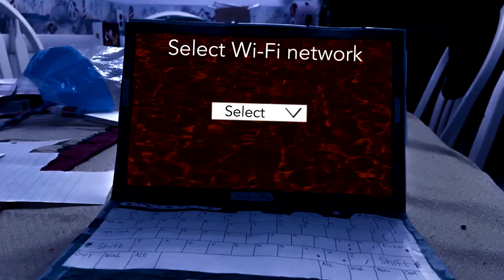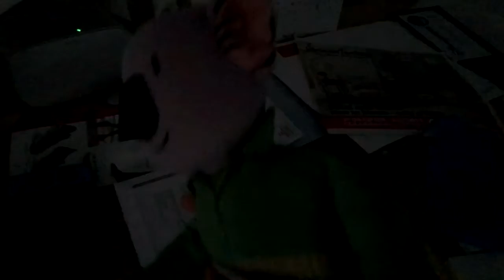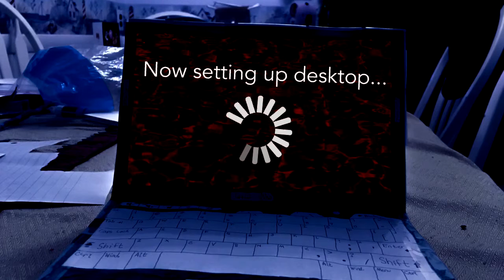333Episode: Frank’s New Laptop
⚠️Due to spam comments (potentially bots), comments are disabled on this video⚠️
Frank sets up his new laptop in this video because the main PC junks out. That’s it... sorry it’s so boring I’ll have something more interesting next week.